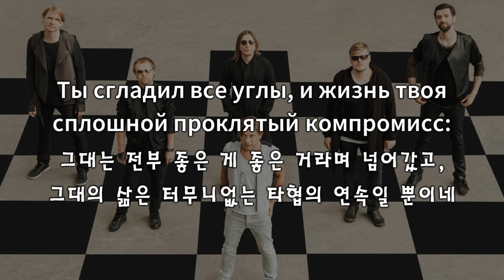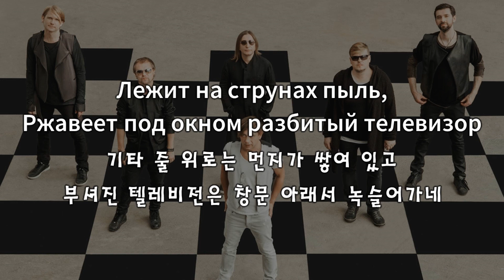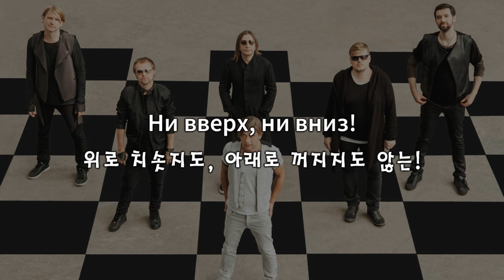[한국어 자막] 타협(Компромисс) · 비-드바(Би-2)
Компромисс(타협)
16плюс(2014) 수록